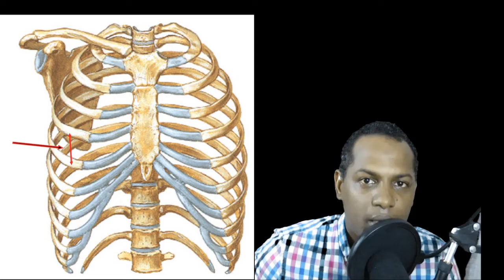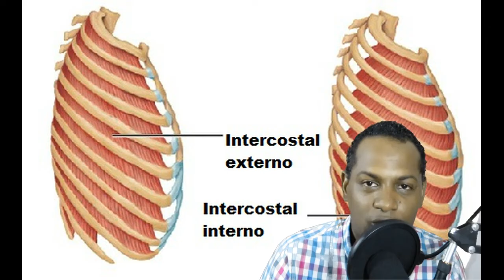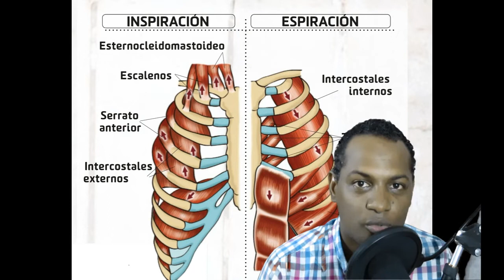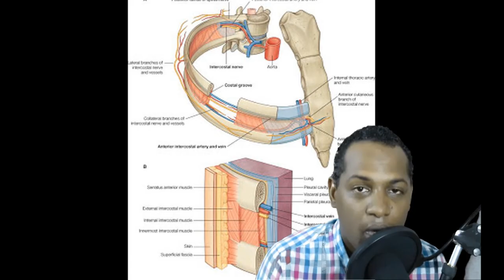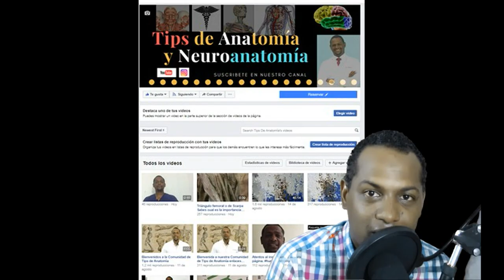Músculos Intercostales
Aquí te explico los músculos intercostales y la acción de cada uno de ellos, espero que disfruten de este contenido. Comenta y comparte nuestros vídeos.